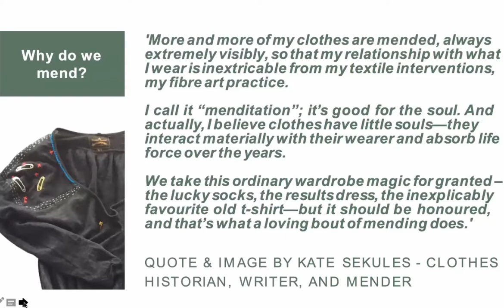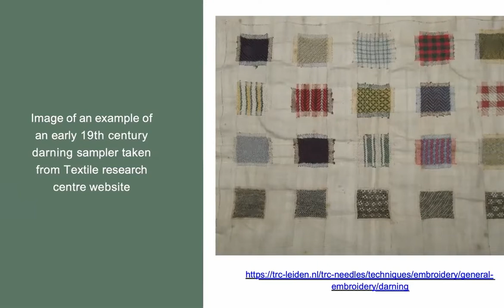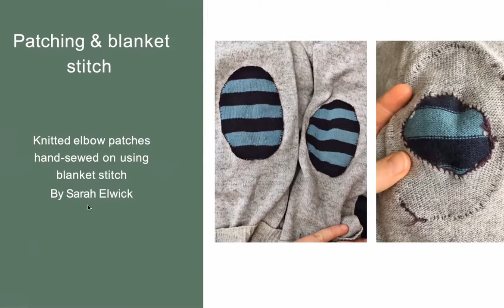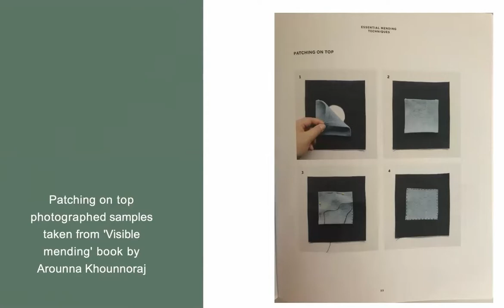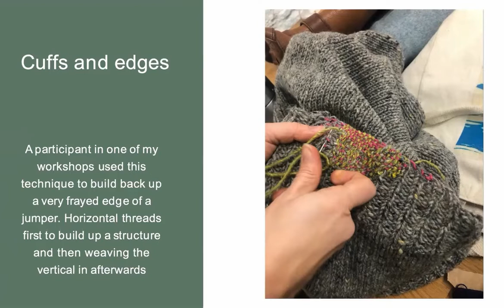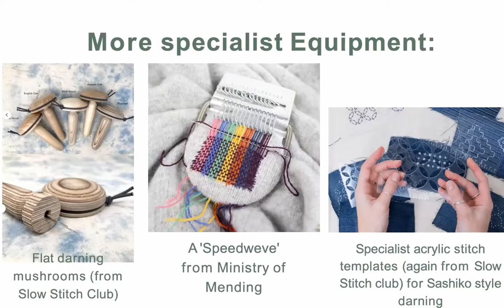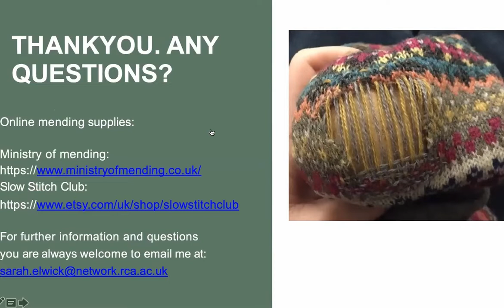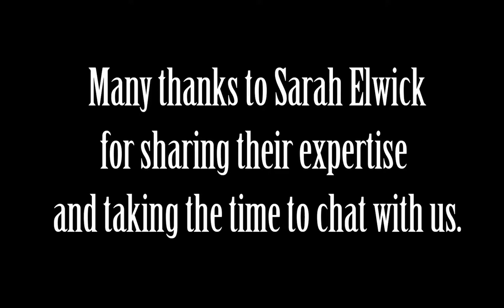Visible Mending with Sarah Elwick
This talk was filmed at our virtual Mill Open Weekend, July 2023. Thanks so much to Sarah for joining us and sharing their expertise with us!

Hope you enjoyed this talk! We would love to know what you’ve been up to recently – and what is on your hooks and needles and bobbins, of course!

Do visit our Eventbrite page if you would like to join us for a future zoom chat. They're always great fun

TIME SINGNATURES
00:00 - Introduction
02:37 - Visible Mending Workshop Overview
03:20 - Creative Visible Mending Presentation
05:27 - Sarah's Background
07:31 - Why Do We Mend?
08:45 - Warp & Weft Mending
13:12 - Swiss Darning or Duplicate Stitch
14:54 - Blanket Stitch
23:01 - Cuffs and Edges
27:19 - Overstitching
27:46 - Basic Equipment
29:04 - Specialist Equipment
29:40 - Top Tips
30:54 - Demonstration
47:05 - Q&A
58:40 - Conclusion